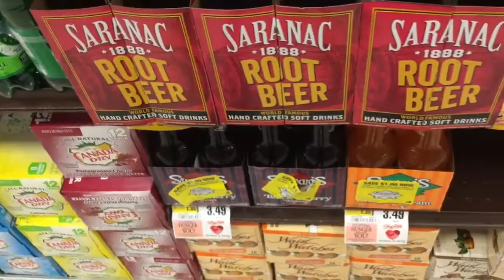Drink Run Episode 14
At the Colonie Shoprite.